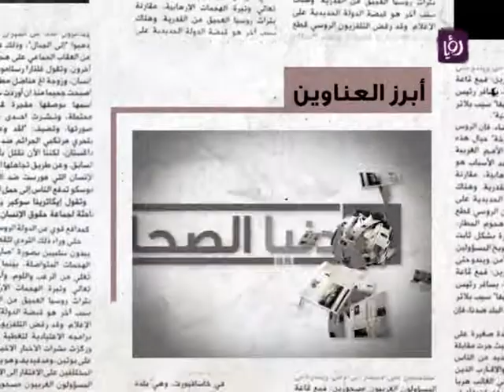د. أغادير جويحان تتحدث عن الامومة النوعية / رؤيا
خلال استضافتها في برنامج دنيا يا دنيا، استشارية التنشئة الاجتماعية د. أغادير جويحان تتحدث عن الامومة النوعية
قناة رؤيا/ نايل سات، ١٢٣٧٩ عامودي